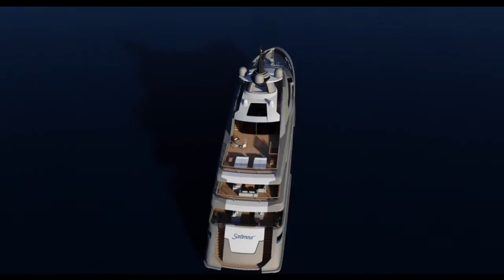CRN Yachts - M/Y Saramour 61m - Rendering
M/Y Saramour
Yacht delivered: 2014
CRN 133 61 m
Exterior design: Francesco Paszkowski Design
Interior design: CRN Interiors and Design Department + Francesco Paszkowski Design

Launched in March 2014, the 61-metre M/Y CRN Saramour will be making its debut at the international Monaco Yacht Show. The yacht is the result of a project undertaken and developed by CRN’s Naval Engineering Department, in cooperation with Francesco Paszkowski Design, who is responsible for the yacht’s exteriors and interiors, the latter in close cooperation with CRN’s Interiors and Design Department and with the yacht owner’s wishes clearly in mind.

With a length overall of 61.3 metres and a beam of 10.20 metres, the yacht has 5 decks plus a sub lower deck. It includes 5 guest cabins, 2 guest suites, 2 VIP cabins and a Master Suite, accommodating a total of 10 guests, plus 14 crew. The Saramour is equipped with two 3512 C-C 1230 kW@1800 rpm Caterpillar engines, allowing it to reach a maximum speed of 15 knots and a cruising speed of 14 knots.

Designed by Francesco Paszkowski Design, M/Y CRN Saramour’s exteriors have been conceived with a view to achieving an overall unity of shapes and a flawless blend of elements, which has been further enhanced through the use of glossy white and pale grey for the hull. The result is a yacht that is characterised by harmonious lines and a timeless design, with stylistic nods to the automotive world.